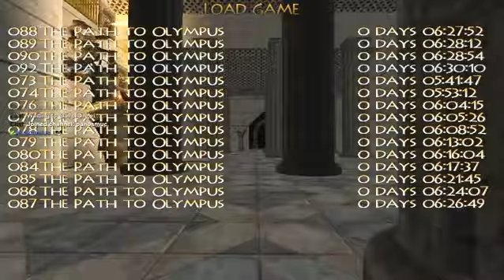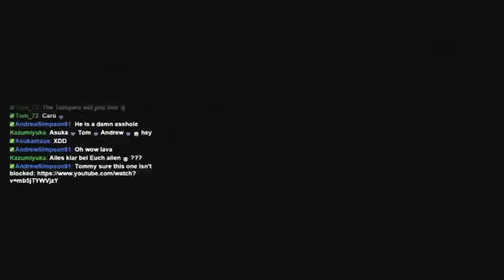TOMB RAIDER|TRLE|PATH TO OLYMPUS|GREECE|PART12|TWITCH LIVESTREAM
Es geht weiter durch den Olymp und dem Finale zu... -- Watch live